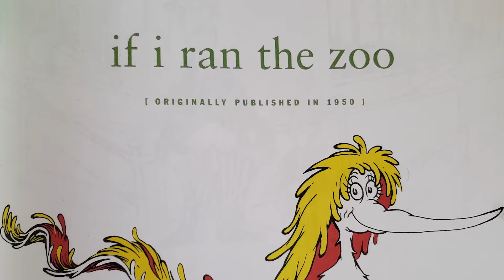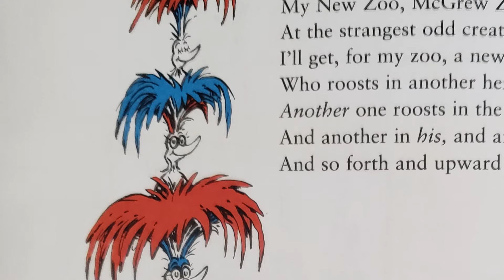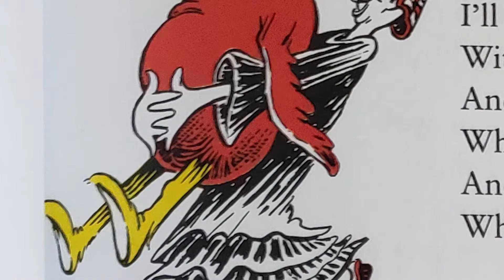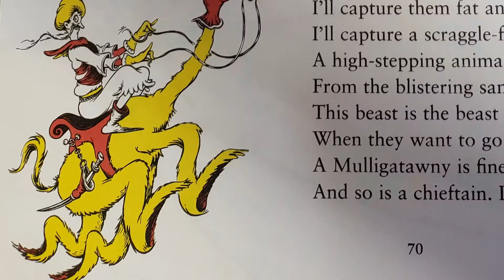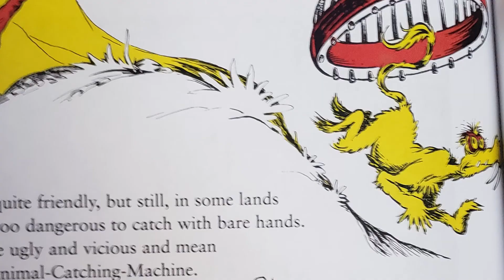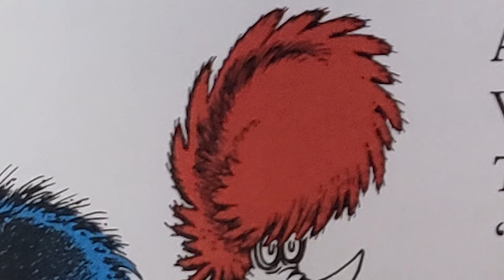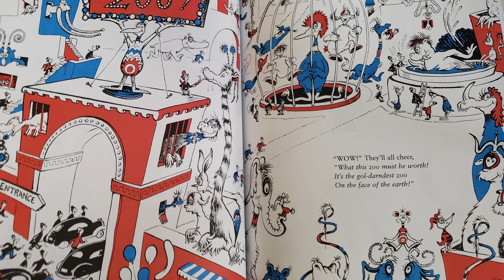if i ran the zoo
A reading of Dr. Suess.